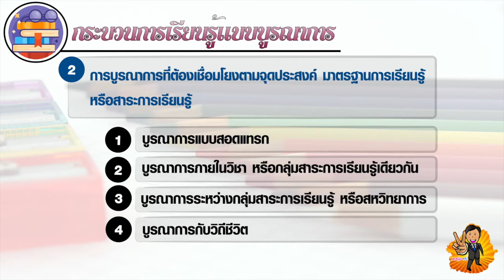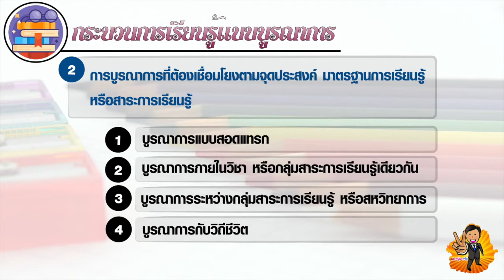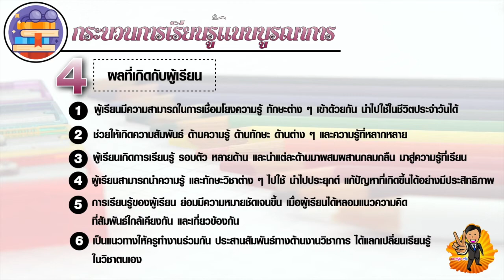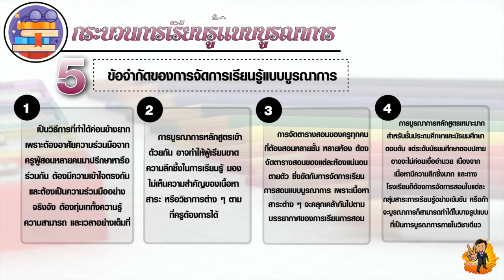กระบวนการเรียนรู้แบบบูรณาการ